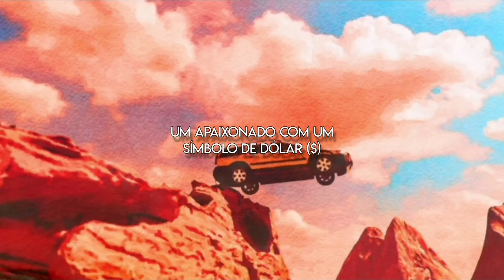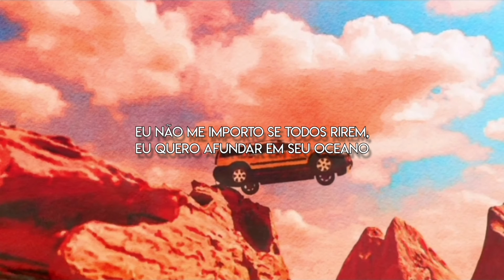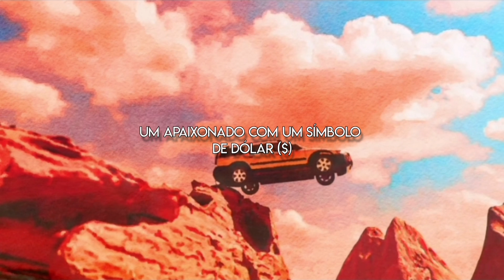TXT (투모로우바이투게더) - 'LO$ER = LO♡ER' | (Tradução/Legendado)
Letra | Lyrics | 가사
I’m a LO$ER I’m a LO$ER

회색빛 차를 타고
달아나고 있어
빌어먹을 세상 너머

네 손을 잡은 내 손
상처뿐이지만
It doesn’t matter when I’m with you

이길 수 없던 fighting, bleeding, losing 이젠 지쳤어
가질 수 없다면 I f**kin’ keep it low
Crying, crying, crying 이젠 집어쳐

I say “Run”
미친 듯 크게 웃어줘
눈물은 이제 good bye, time to say

“Run”
절대 뒤돌아보지 마
두 손엔 hunnit bands
I’m a LO$ER

Lover with a $ dollar sign
Is a LO$ER

Is a LO$ER

전쟁 같은 life
지기만 했었던 나
넌 내 구원이었어
No doubt no doubt no doubt

벼랑 끝에서
너의 빛이 나를 이끌어
Making me a winner
So right so right so right

밑바닥에서 crawling, fighting, bleeding 이젠 지쳤어
거절하겠다면 I f**kin’ take it all

“Run”
두 손엔 hunnit bands
I’m a LO$ER

Is a LO$ER

Is a LO$ER

뛰어내려 from this highway
펼친 채 부러진 날개
영원을 향해 flyin’
안간힘 써봐도 추락해

너와 함께라면
추락도 아름다워
하늘의 반대편으로
기꺼이 나 가라앉아

그저 서로를 안아줬으면 해
내 어설픈 비행 끝날 때쯤엔
모두가 날 비웃어도 I don’t care
가라앉고 싶어 너의 바다에

“Run”
두 손엔 hunnit bands
I’m a LO$ER

Is a LO$ER

Is a LO$ER
dê os devidos créditos!
Tchau~ | Bye~ | 언녕~